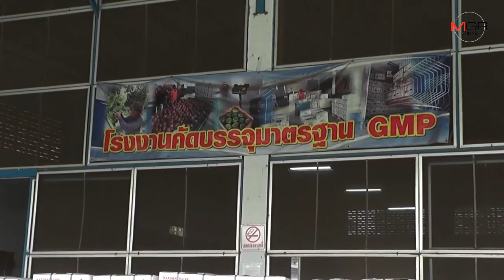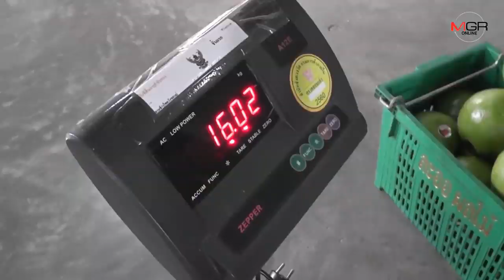ราคาตกฮวบ ! ผู้ส่งออกส้มโอพิจิตรครวญเจอพิษไวรัสโควิด19จีนยกเลิกออเดอร์สูญกว่า 20 ล.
20/02/2020 ราคาตกฮวบ ! ผู้ส่งออกส้มโอพิจิตรครวญเจอพิษไวรัสโควิด19จีนยกเลิกออเดอร์สูญกว่า 20 ล.

พิจิตร - ผู้ส่งออกส้มโอเมืองพิจิตรเจอพิษไวรัสโควิด 19 ประเทศจีนซึ่งเป็นผู้ซื้อรายใหญ่ยกเลิกคำสั่งซื้อเป็นการชั่วคราวส่งผลให้ราคาส้มโอภายในประเทศตกฮวบ